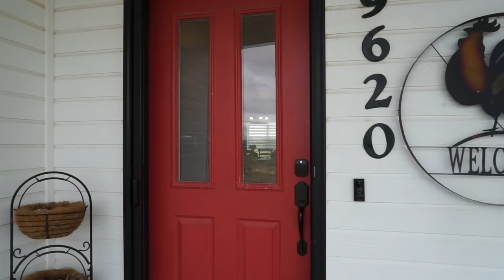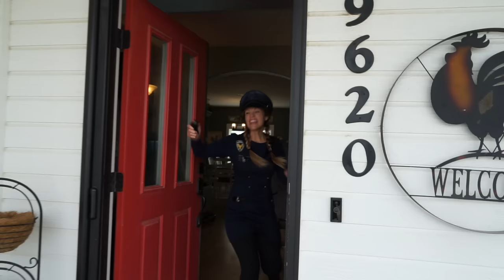Rubber Ducky Steals Puppie's Cereal from Police in Car Ride Chase!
In todays video Ducky makes a surprise entrance while Sophie and Cop girl are watching tv.